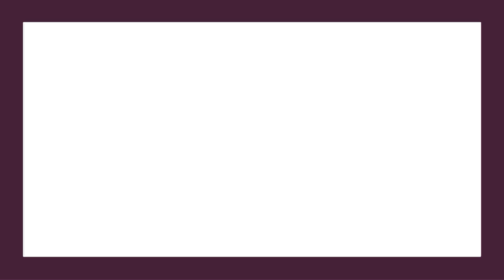3082 S Wheeling Way #410 Aurora, CO 80014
Guinivere Stevenson - Innovative Real Estate Englewood
2 beds 2 baths